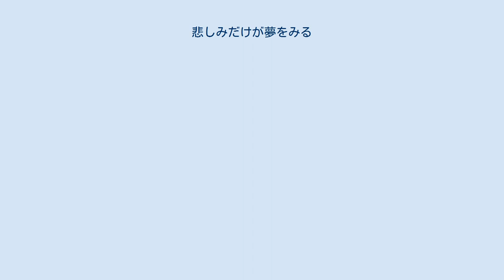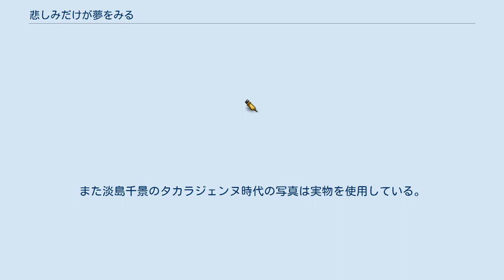悲しみだけが夢をみる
悲しみだけが夢をみる（かなしみだけがゆめをみる）は、1988年6月6日から7月1日までNHK銀河テレビ小説で放送されたテレビドラマ作品。
平日22:20 - 22:40に放送、全20回。
市川森一作。
富田靖子主演。
兵庫県宝塚市を舞台とし、ほとんどロケで撮影されている。
 中村伸子と角谷知美はおさななじみで、ともに宝塚音楽学校を受験する。
伸子は合格するが知美は落ちてしまう。
知美の母輝子は、元宝塚スターで、今ではしにせ旅館のおかみである。
失意の知美は東京へ家出し、ストリッパーをしているが、立板の桜木由克に連れ戻される。
ところが、東京で知美に一目ぼれしていた池上弘が、知美を追って宝塚へやってくる。
知美は由克を好きになり始めているが、由克は実は脱獄犯であった。
しかも、伸子の兄・哲夫は由克が脱獄した長崎の県警に勤務しており、知美に結婚を申しこむため、宝塚に戻ってくる…。
 この撮影直後、宝塚駅と駅前の宝来橋が改築されており、かつての姿をしのぶよすがとなる。
オープニングでは宝塚市を上空から撮影している。
また淡島千景のタカラジェンヌ時代の写真は実物を使用している。
有森也実はバレエ歴22年の実績を披露している。
当時無名の國村隼が端役で出演している。